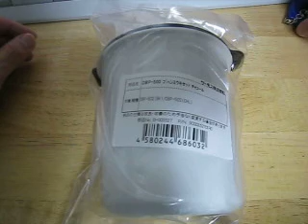‹楽しいショッピング›「保温弁当箱 DBP-500 ごはん容器ｾｯﾄ ﾁｬｺｰﾙ」20130828[aichi007]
保温弁当箱の交換用ごはん容器セットです。

DBP-502 チャコール(CHL)

届きました。
数年使用したケースは、洗っても、ある時から匂い落ちしなくなりました。

そこで、あわててこのパーツを購入。

さすがに、数年使用したものと、新品では

肌触りがぜんぜん違います。

ケースは、まだまだ、使えそうなので、

長年の使用を考えれば、かなりお得な商品ですね。